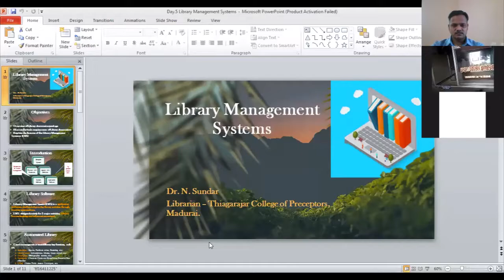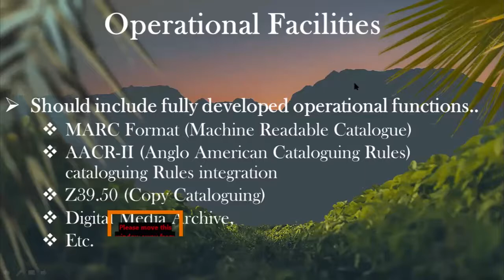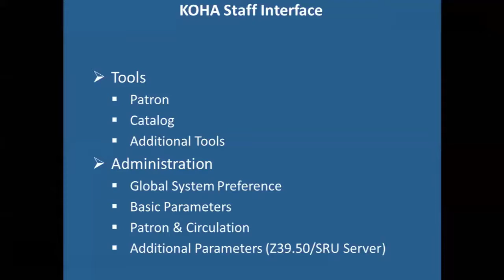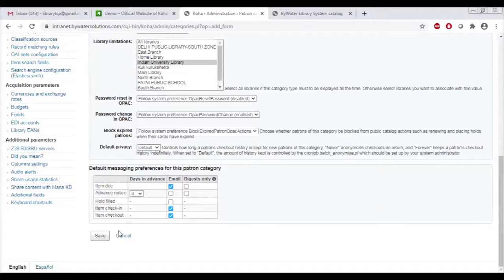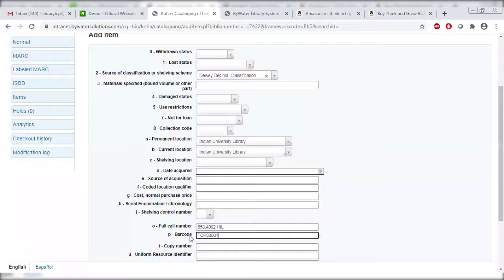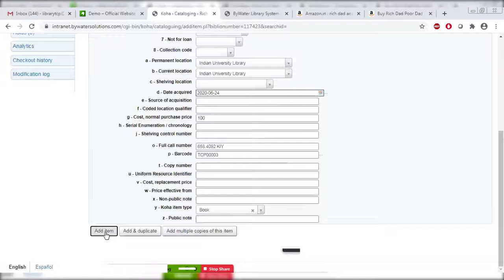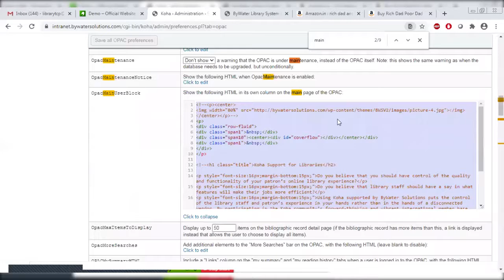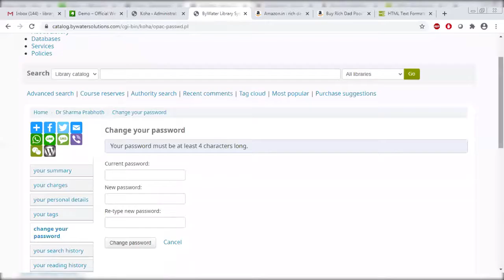Library Automation and Institutional Repository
Online Course on Library Management, Day 5 session on "Library Automation and Institutional Repository" organized by Thiagarajar College of Preceptors, Madurai. Dr.N.Sundar, Librarian, acted as a resource person. Hands on training has provided on KOHA and DSpace.